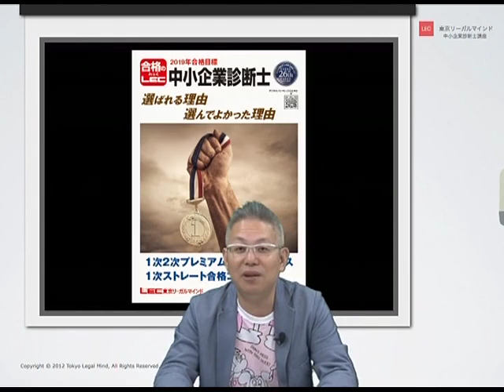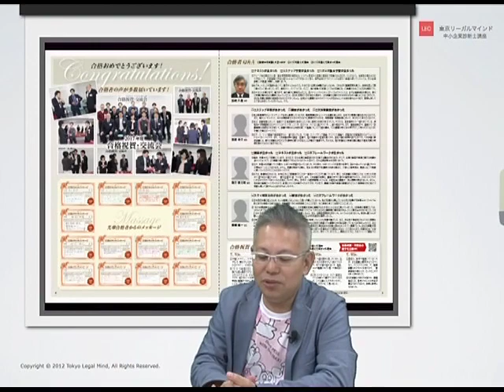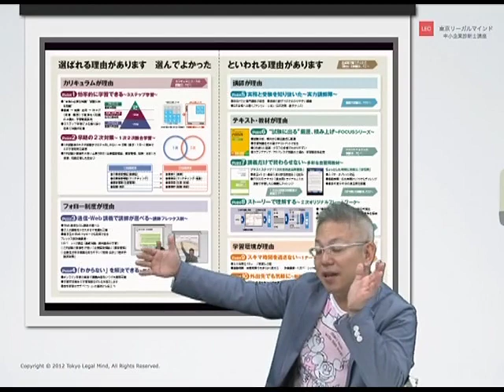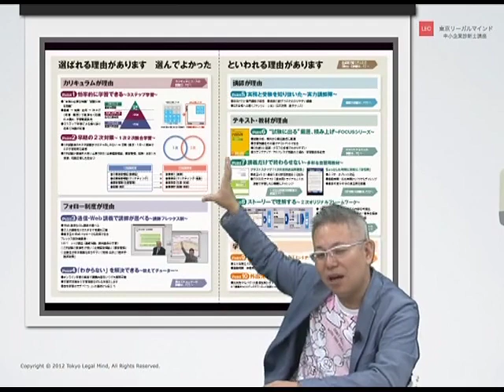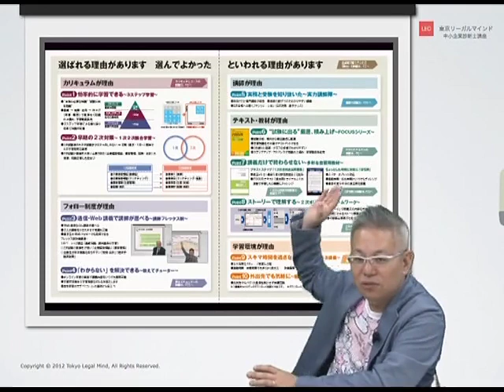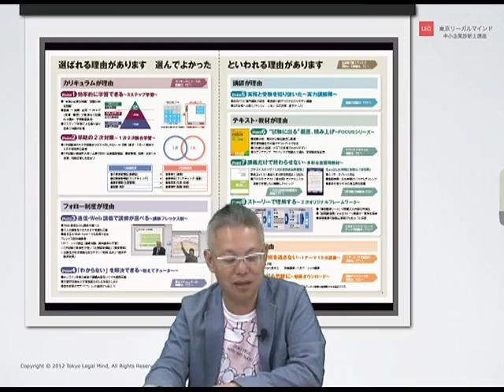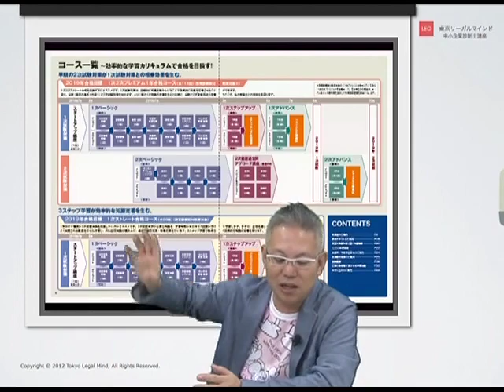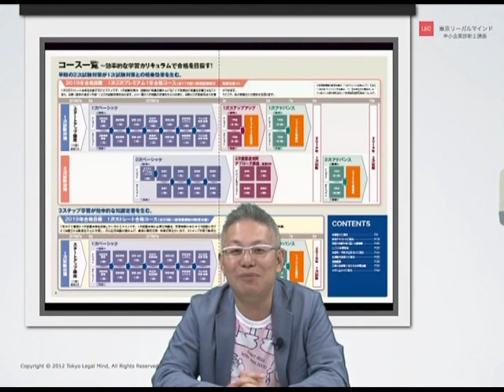【LEC】理由がある！１次２次プレミアム１年コース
２０１９年合格目標のLEC中小企業診断士試験対策講座のご紹介です。選ばれる理由があります。選んでよかったといわれる理由があります。詳細は動画をご覧ください。ＬＥＣ初学者向け講座ご案内ページＵＲＬ：